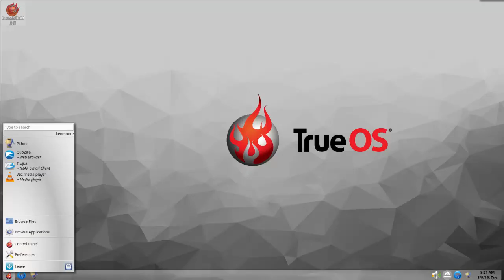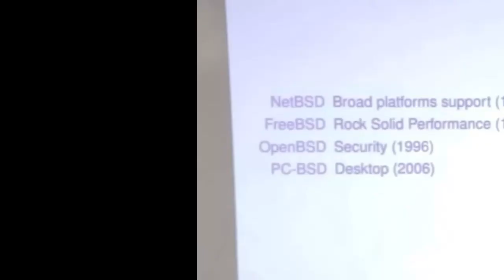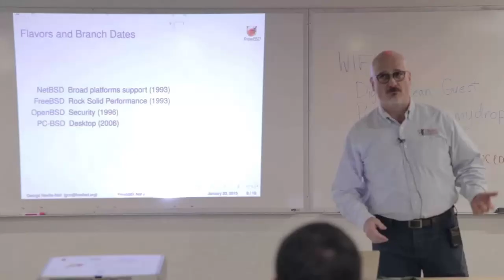BSD: AN OS MADE FOR AND BY CUCKS (FULL DOCUMENTARY, HD) | BSD CUCK LICENSE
My review of FreeBSD, OpenBSD, DragonFly, BSD, NetBSD and TrueOS.